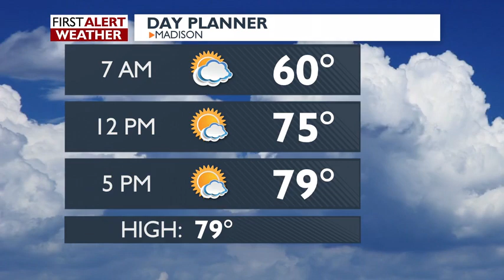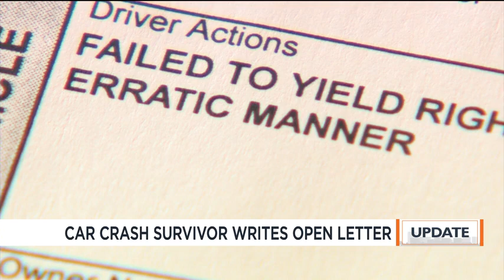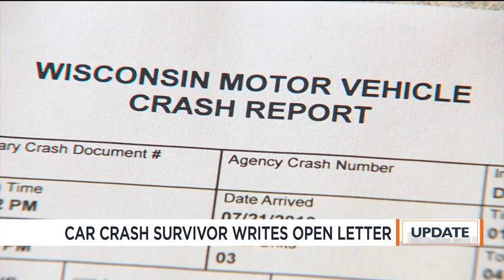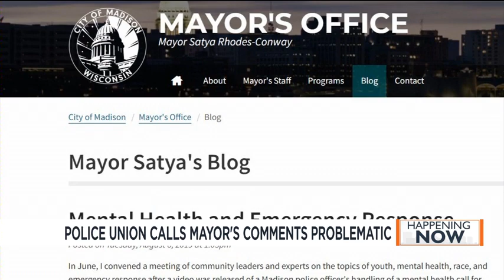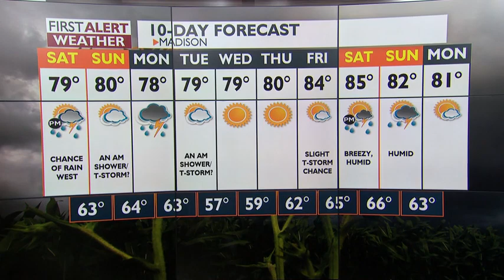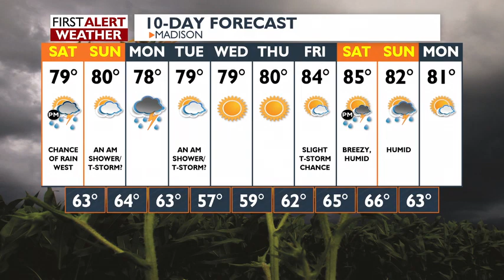News 3 at 10: August 09, 2019